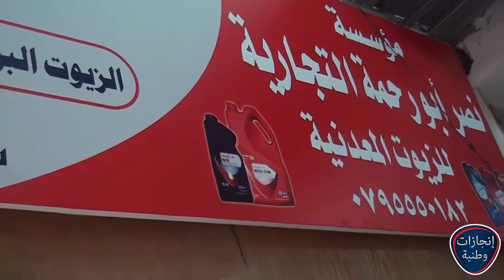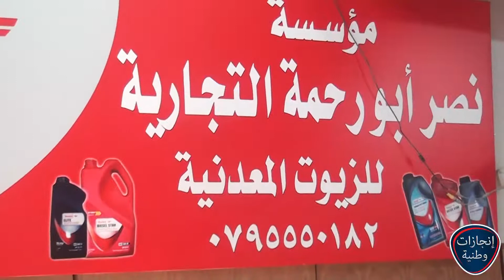مؤسسة ابو رحمة - انجازات وطنية